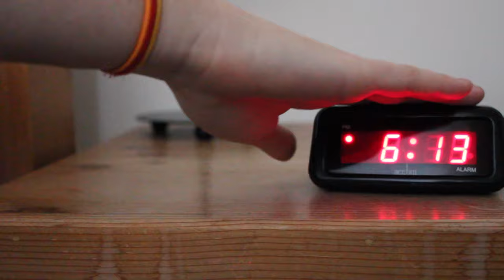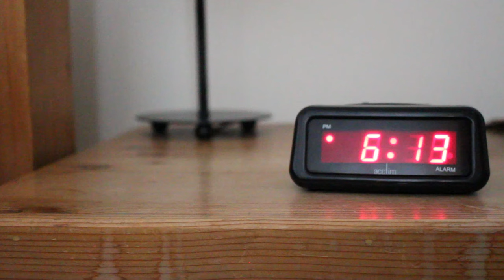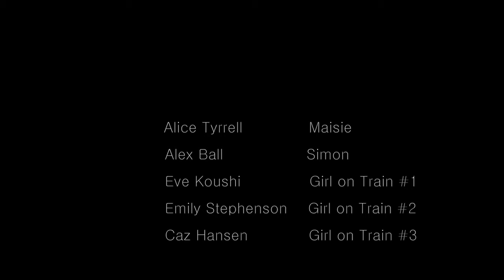Side by Side (2017) - A2 Film Studies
By Eva, Tanya, Jay & Lauren